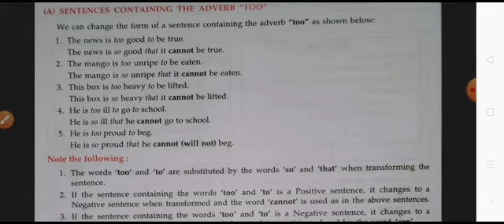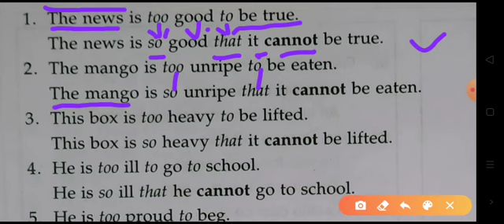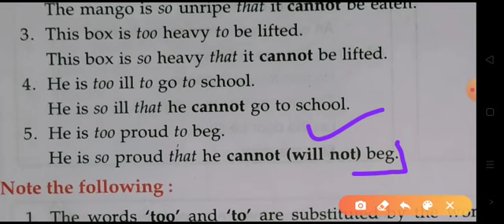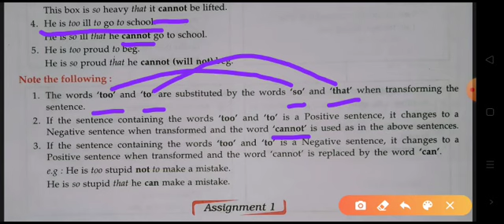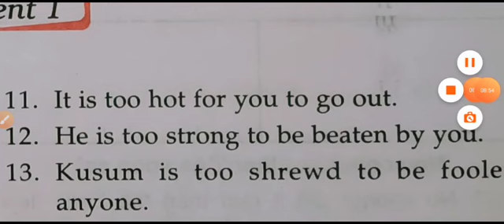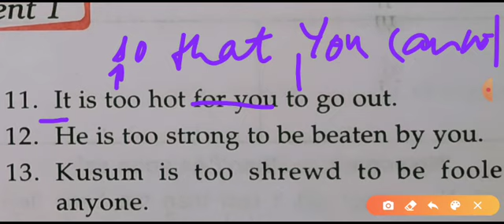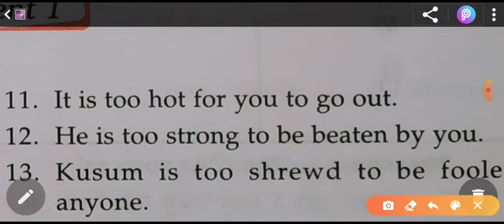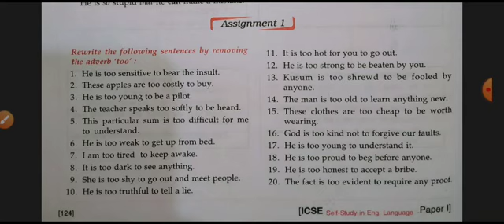English Grammar l Removal of "too"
"too" and "to" are substituted by "so" and "that"